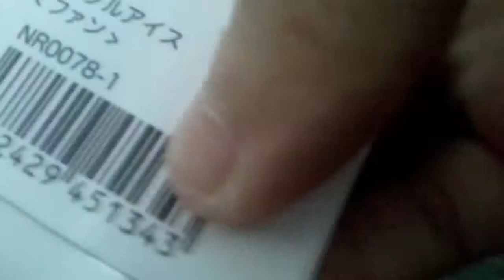Hope you love again review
Open for cupcakes  enjoy